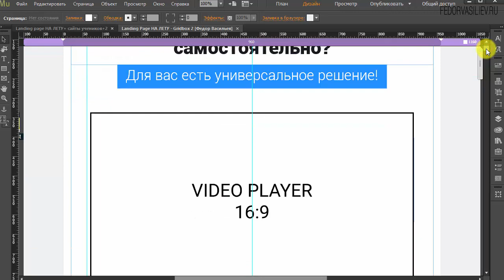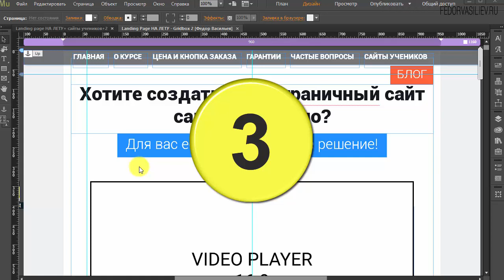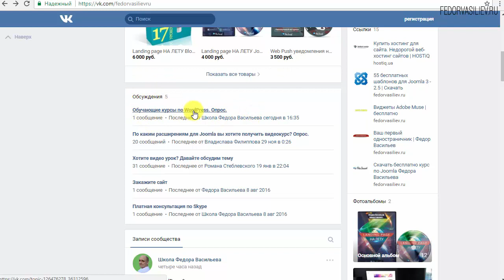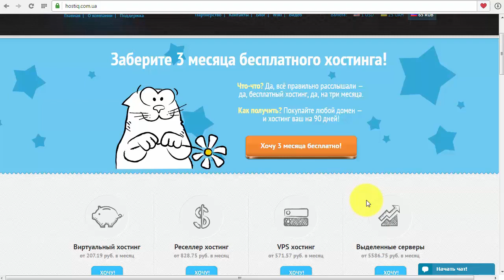Обзор как натянуть шаблон Adobe Muse на CMS WordPress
В этом видео я коротко расскажу об интересном плагине MusexPress, с помощью коротко мы сможем созданный шаблон в Adobe Muse натянуть на CMS WordPress.